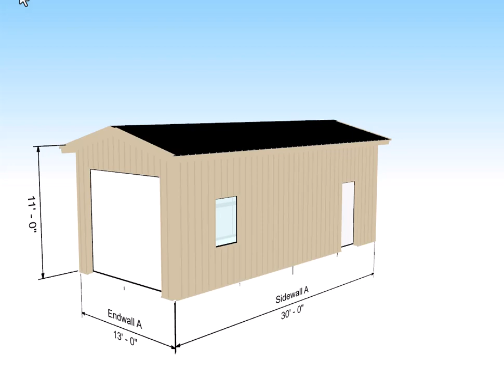New Steel Boat Storage Kit Design... 13 x 30 Galvanized Steel Boat Storage Kit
This Awesome Fire, Termite, & Mold Resistant Galvanized Steel Eco-Structure was Designed By NuEcoSystems.com

 Short Term Rentals, Steel House Kit, Hurricane Rated House, Fire Resistant House, DIY House Kit, Do It Yourself House, Eco-Friendly Cabin, Self-Sufficient Living,